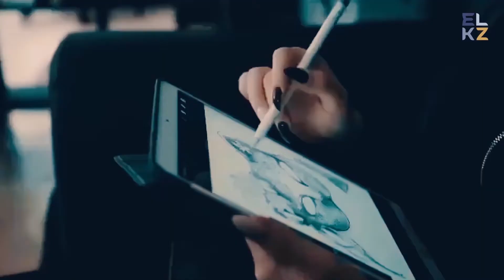Большое хобби: Тату-мастер